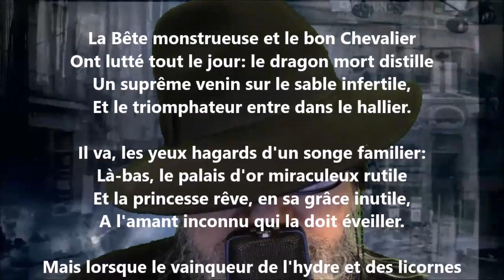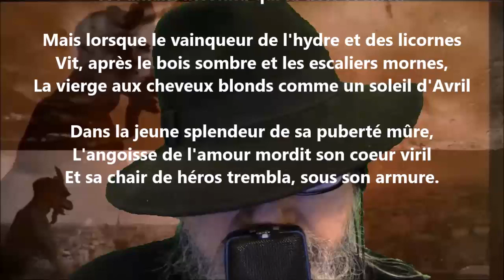La peur d'aimer - Pierre Quillard lu par Yvon Jean